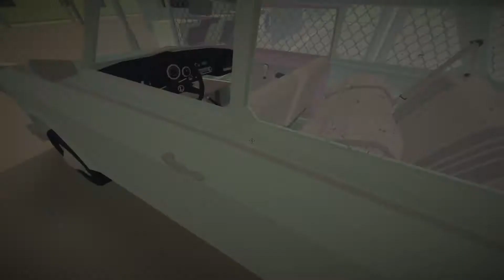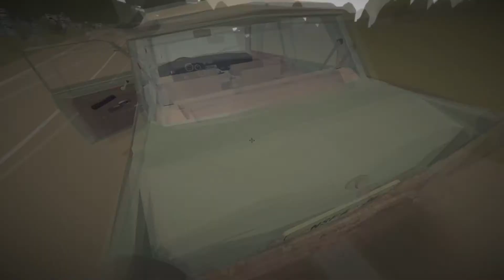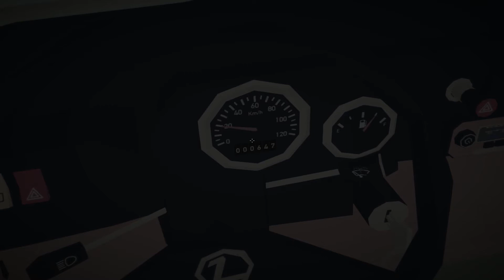Naktinis Pasivažinėjimas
1985 metai, Vokietija. Namų ilgesys tapo nepakenčiamu, kad ir kiek gyvenčiau metų svetimoje šalyje ji niekada nesijaus sava. Laikas grįžti namo. Žinau, kelionė būs labai ilga ir labai sunki, tačiau aš jos nebijau. Savo tikslą aš turiu ir jo siekti aš noriu.